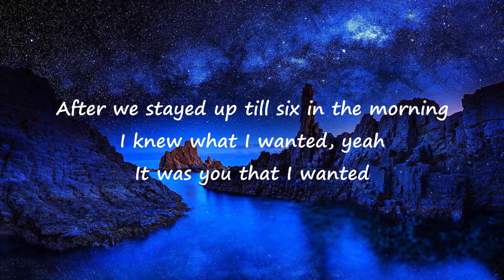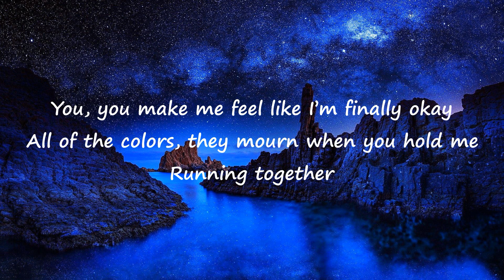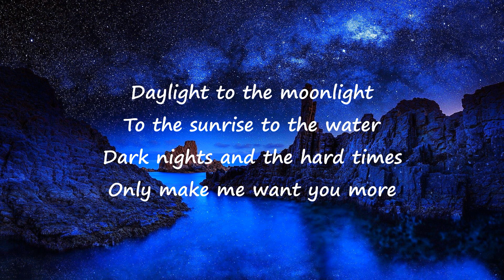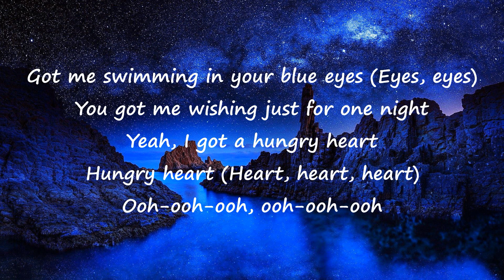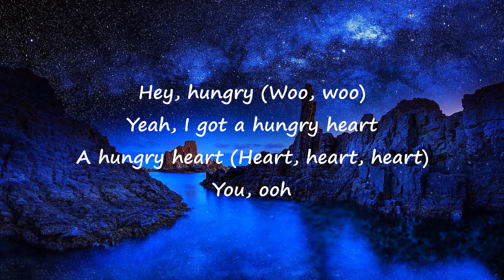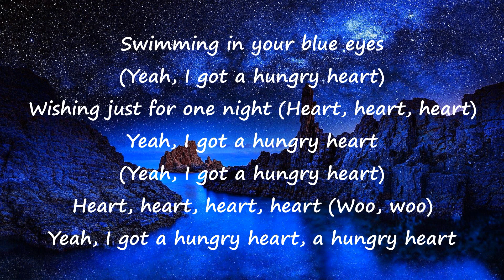Steve Aoki & Galantis - Hungry Heart Ft Hayley Kiyoko (Lyrics Video)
Hungry Heart By Steve Aoki & Galantis Featured Hayley Kiyoko

Lyrics:
You thought we couldn't be friends in the morning
After we stayed up till six in the morning
I knew what I wanted, yeah
It was you that I wanted
You, you make me feel like I'm finally okay
All of the colors, they mourn when you hold me
Running together
We're better together (Ooh)

Daylight to the moonlight to the sunrise to the water
Dark nights and the hard times only make me want you more
Want you more

Yeah, you always leave me with a hungry heart
'Cause all I think about is, think about is you
Every time you leave, I always fall apart
'Cause all I think about is, think about is you, ooh
Got me swimming in your blue eyes (Eyes, eyes)
You got me wishing just for one night
Yeah, I got a hungry heart, hungry heart (Heart, heart, heart)
Ooh-ooh-ooh, ooh-ooh-ooh

Yeah, I got a hungry heart (Woo, woo)
Hey, hungry
Yeah, I got a hungry heart, a hungry heart (Heart, heart, heart)

No, I make everything so complicated
I put it on you, I don't know how to take it
Whenever I'm with you, yeah
I already miss you

Want you more

Ooh-ooh-ooh, ooh-ooh-ooh

Hey, hungry (Woo, woo)
You, ooh
Swimming in your blue eyes (Yeah, I got a hungry heart)
Wishing just for one night (Heart, heart, heart)
Yeah, I got a hungry heart (Yeah, I got a hungry heart)
Heart, heart, heart, heart (Woo, woo)
Yeah, I got a hungry heart, a hungry heart